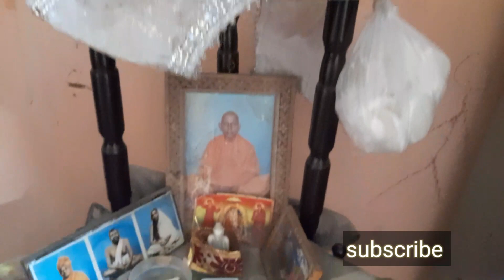Happy new year 2022 to all Happy Birthday Baba new year সবার ভাল কাটুক